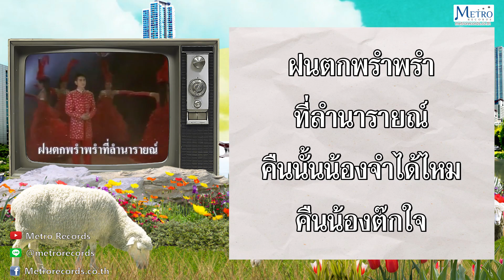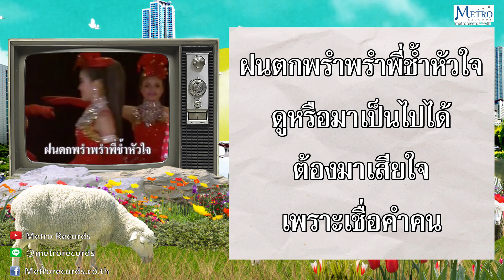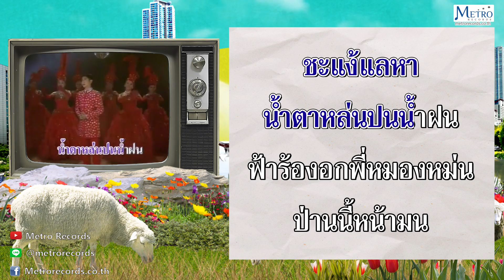ฝนพรำที่ลำนารายณ์ - ไชยา มิตรชัย (Official Master)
เพลงลูกทุ่งอมตะ #"ไชยามิตรชัย"
เพลง : "ฝนพรำที่ลำนารายณ์"
ศิลปิน :  "ไชยา มิตรชัย"
คำร้อง /ทำนอง  : สมุทร มวยพิมาย
อัลบั้ม : คาราโอเกะชุด "ไชยา มิตรชัย ฮิตโดนใจ"

    ไชยา มิตรชัย เผยว่า “เพลง “ฝน พรำ ที่ ลำ นารายณ์ เป็นเพลงดังในอดีตที่ได้รับความนิยม และแฟนๆขอมาตลอดผมอยากเอาใจแฟนพันธ์แท้ จึงนำมาร้องใหม่ทำดนตรีใหม่ อาจารย์ สมุทร มวยพิมาย เป็นผู้แต่งเนื้อร้องเพลงนี้เป็นเพลงเศร้า พูดถึงคนที่เรารักจากไปกับคนอื่น แต่เราก็ยังคงคิดถึงอีกฝ่ายอยู่ตลอดเวลา ถึงแม้จะหมดสิทธิ์ไปแล้วก็ตาม เพลงลูกทุ่งเป็นเพลงที่มีลักษณะฟังง่าย เข้าใจง่าย คำร้อง เนื้อร้องของเพลงมีความเรียบง่าย นอกจากนี้ทำนองของเพลงลูกทุ่งก็มีลักษณะพิเศษ ที่เด่นชัดคือ การนำท่วงทำนองจากเพลงไทยเดิมมาใช้เนื่องจากเพลงลูกทุ่งรับเอาวัฒนธรรมมาจากเพลงไทยเดิม และเพลงพื้นบ้าน จึงเปิดทางให้เราที่เป็นผู้ร้องสามารถใส่ความรู้สึกลงไปในถ้อยคำได้อย่างเต็มที่
            เราวาง แป้ง และมิตร มิตรชัย มาร่วมงาน พร้อมทั้งนำเอาการแสดงลิเก มาดำเนินเรื่องในมิวสิควีดีโอเพลงนี้ เหตุผลที่ชัดเจนครับ เพื่อส่งเสริมอนุรักษ์สืบทอดศิลปะการแสดงลิเกถือเป็นทั้งการส่งเสริมรักษามรดกภูมิปัญญาทางวัฒนธรรมและให้เห็นว่าครอบครัวมิตรชัย จะสืบทอดศิลปะการแสดงลิเก ซึ่งเป็นอีกหนึ่งการแสดงที่เป็นอัตลักษณ์ของชาติให้อยู่ในใจของประชาชนผมหวังว่าจะถูกใจแฟนๆทุกท่านนะครับ”